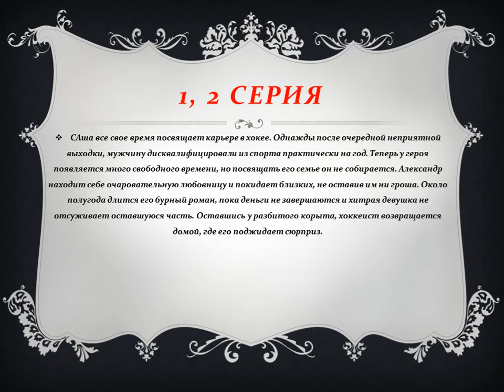Новый человек 1, 2 серия, смотреть онлайн Описание сериала 2017! Анонс! Премера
САша все свое время посвящает карьере в хокее. Однажды после очередной неприятной выходки, мужчину дисквалифицировали из спорта практически на год. Теперь у героя появляется много свободного времени, но посвящать его семье он не собирается. Александр находит себе очаровательную любовницу и покидает близких, не оставив им ни гроша. Около полугода длится его бурный роман, пока деньги не завершаются и хитрая девушка не отсуживает оставшуюся часть. Оставшись у разбитого корыта, хоккеист возвращается домой, где его поджидает сюрприз.

Новости Шоу Бизнеса и Кино сморите на канале

На развитие канала:
webmoney:
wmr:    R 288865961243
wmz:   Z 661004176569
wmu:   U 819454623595